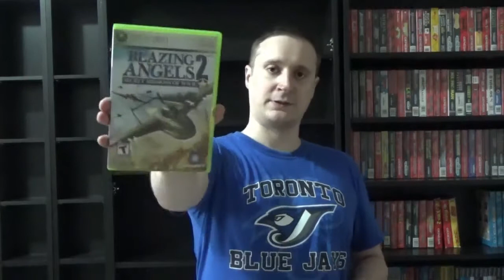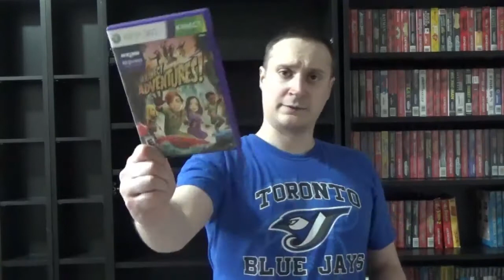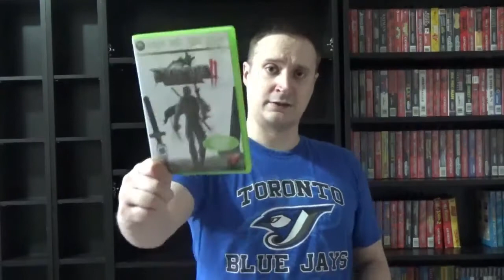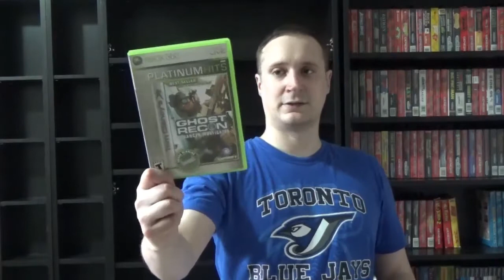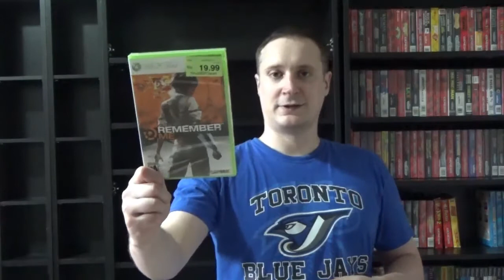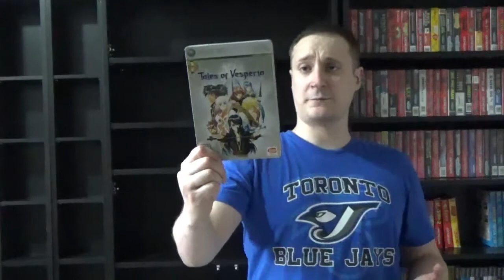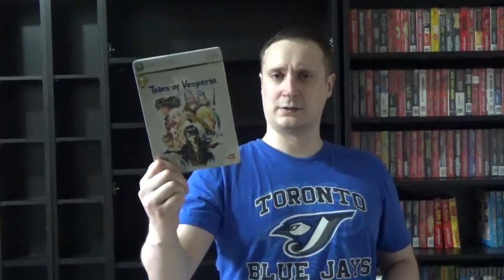XBox 360 Collection - 2015 - 82 Games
This is an updated collection video for the XBox 360, as of 10/23/2015. In total I currently own 82 games for the system.